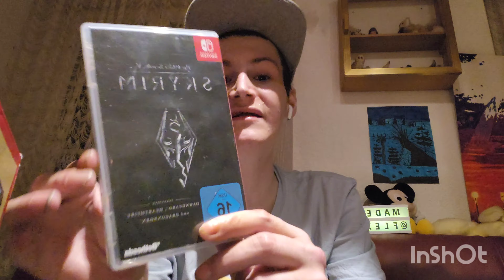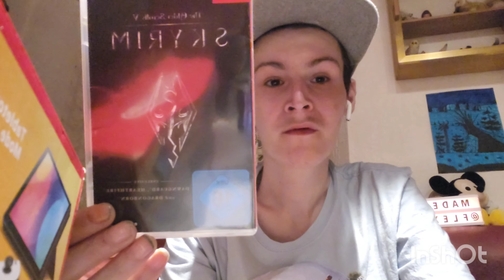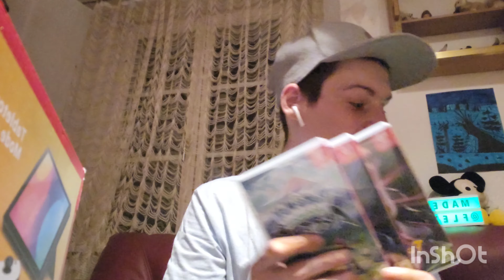Nintendo Switch OLED | Review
- Snapchat: Adde mich bei Snapchat! Nutzername: flexiba19